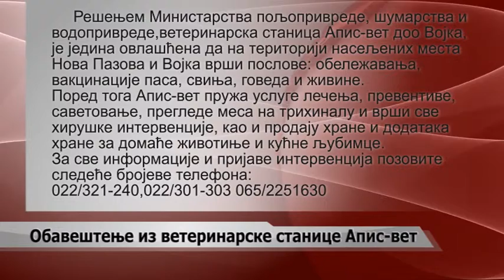обавештење - 2014.06.11 Обавештење из ветеринарске станице Апис-вет